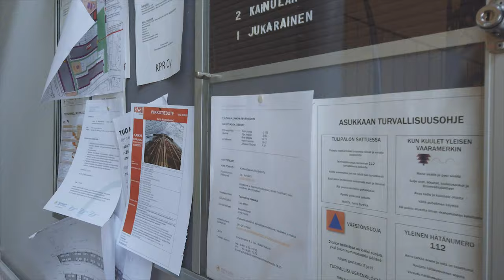экскурсия по дому Юхиса. Пуйстола, Хельсинки, Финляндия 2019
Короткая заметка по квартире и окрестностям моего друга Юхиса Юкарайнена, который живёт в местечке Пуйстола, неподалёку от Хельсинки.

Снято DJI Osmo pocket
Музыка International Shitmakers